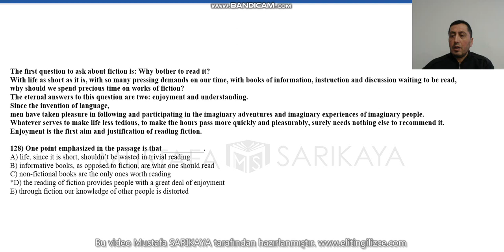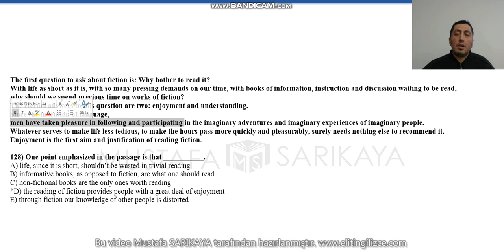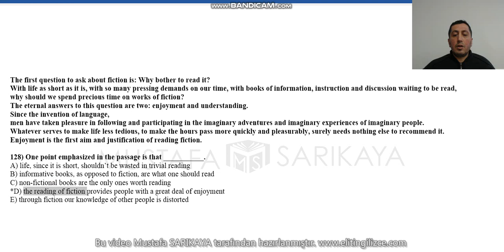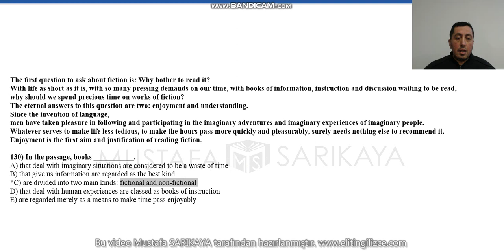paragraf 128 130